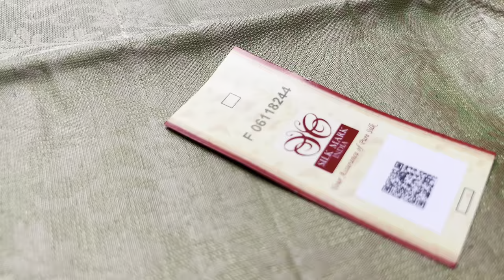Big Butta Soft Silk Sarees Online shopping From Varnaa